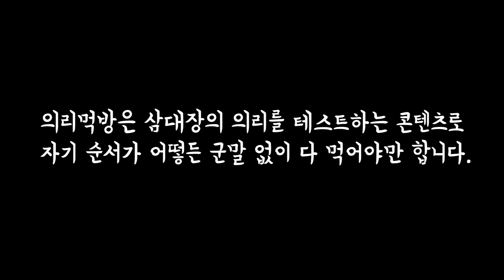셋이서 의리로 먹는 달걀 50구 스크램블 에그(50 Scrambled Egg MUKBANG)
미안하다 재영아